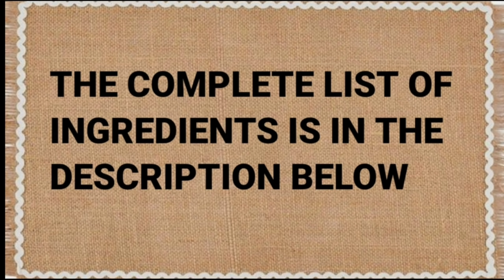Pag Napanuod mo Ito Siguradong Hindi Ka na Bibili ng Balunbalunan at Atay ng Manok sa Labas!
INGREDIENTS:
1 lb chicken liver
1.5 lbs chicken gizzards
Salt
1 head garlic (pan fried)
1 medium onion, chopped
4 cloves garlic, chopped
3/4 tsp ground black pepper
1/2 tsp salt
1 tsp chili powder (optional)
1 cup hot water
1 tsp chicken powder
3 tbsp soy sauce
3 tbsp oyster sauce
3 tbsp calamansi juice